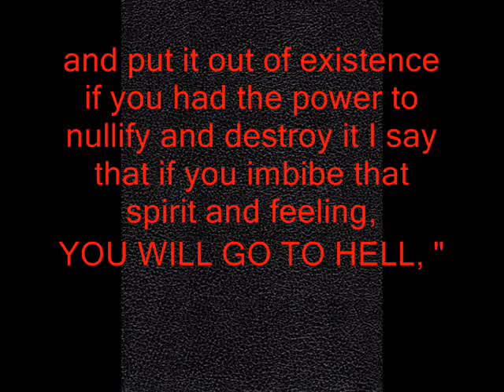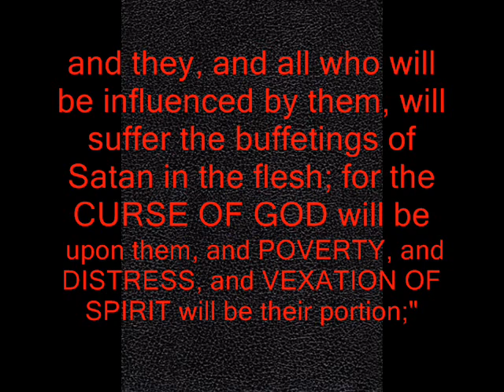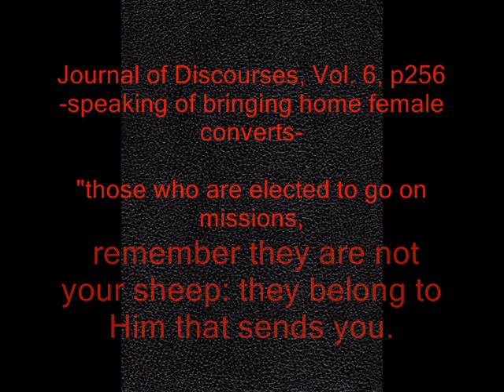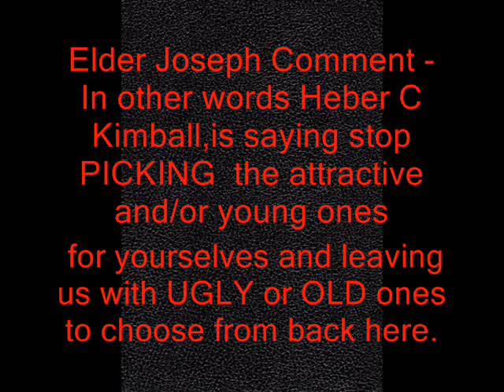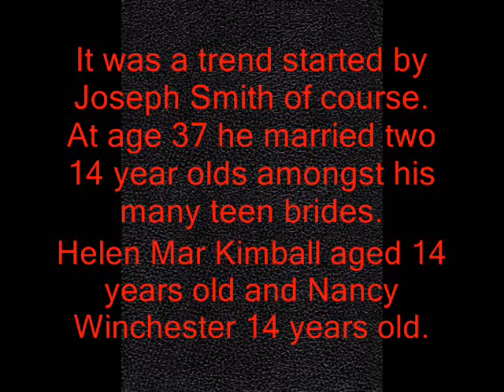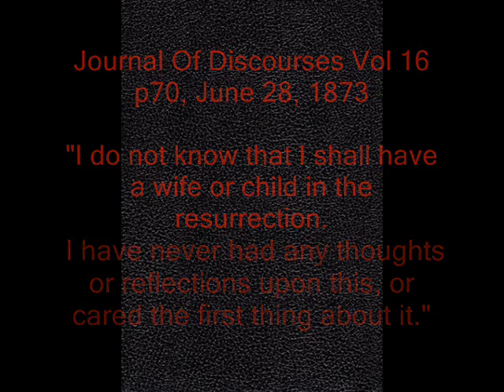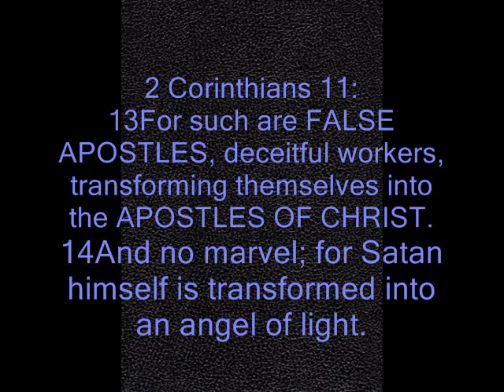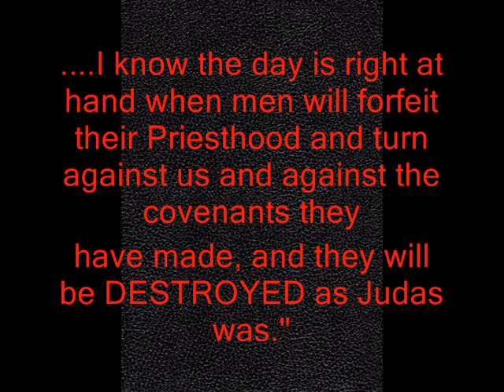Mormon Polygamy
Dedicated to *J.E.S.

 Brigham Young - Journal Of Discourses VOL  17  page 159

Threatens Hell to the women on resisting Plural Marriage

"Brother George A. Smith has been reading a little out of the revelation concerning celestial marriage, and I want to say to my sisters that if you lift you heels against this revelation, and say that you would obliterate it, and put it out of existence if you had the power to nullify and destroy it, I say that if you imbibe that spirit and feeling, you will go to hell, just as sure as you are living women.You sisters may say that plural marriage is very hard for you to bear. It is no such thing. A man or woman who would not spend his or her life in building up the kingdom of God on the earth, without a companion, and travel and preach, valise in hand, is worthy of God or his kingdom and they never will be crowned, they cannot be crowned; the sacrifice must be complete. If it is the duty of a husband to take a wife, take her. But it is not the privilege of a woman to dictate the husband, and tell who or how many he shall take, or what he shall do with them when he gets them, but it is the duty of the woman to submit cheerfully."

Elder Joseph comment - Joseph Smiths D&C 132:61 actually says the first wife must give permission .Brigham Young is lying. It also says the additional wives must be virgins , why was Joseph Smith marrying other mens wives?

Apostle Heber C. Kimball, Journal of Discourses, vol. 5, p. 203
"Some quietly listen to those who speak against the plurality of wives, and against almost every principle that God has revealed. Such persons have half-a-dozen devils with them all the time. You might as well deny 'Mormonism,' and turn away from it, as to oppose the plurality of wives. Let the Presidency of this Church, and the Twelve Apostles, and all the authorities unite and say with one voice that they will oppose the doctrine, and the whole of them will be damned."

- Apostle Heber C. Kimball, The Twenty Seventh Wife, Irving Wallace, p. 101.
"I think no more of taking another wife than I do of buying a cow."

Apostle Heber C. Kimball, The Lion of the Lord, New York, 1969, pp.129-30. - Speaking to a group of departing missionaries...

"Brethren, I want you to understand that it is not to be as it has been heretofore. The brother missionaries have been in the habit of picking out the prettiest women for themselves before they get here, and bringing on the ugly ones for us; hereafter you have to bring them all here before taking any of them, and let us all have a fair shake."

and again...

Apostle Heber C. Kimball, Journal of Discourses, vol. 6, p.256.

"I say to those who are elected to go on missions, remember they are not your sheep: they belong to Him that sends you. Then do not make a choice of any of those sheep; do not make selections before they are brought home and put into the fold. You under stand that. Amen"

JOD VOL 9 page 37  Brigham Young  - Young girls given in marriage to Old Men

How will you be happy? Love the Giver more than the gift. Delight yourselves in your duties, mothers. Here are the middle-aged and the young. I am now almost daily sealing young girls to men of age and experience. Love your duties, sisters. Are you sealed to a good man? Yes, to a man of God.

Brigham Young Journal Of Discourses Vol 16 p70 ,JUNE 28, 1873
 Couldnt care less about Wives  and Kids

"But my heart has been set in me to do the will of God, to build up his kingdom on the earth, to establish Zion and its laws, and to save the people; and I can say truly and honestly that the thought never came into my mind, in all my labors, what my reward will be, or whether my crown would be large or small, or any crown at all, a small possession, a large possession, or no possession. I do not know that I shall have a wife or child in the resurrection. I have never had any thoughts or reflections upon this, or cared the first thing about it. All that I have had in my mind has been that it was my duty to do the will of God, and to labor to establish his kingdom on the earth."

Wilford Woodruff, JOD 13:165 - p.166 ,1869.     Mormonism's future fourth president :

"If we were to do away with polygamy, it would only be one feather in the bird, one ordinance in the Church and kingdom. Do away with that, then we must do away with prophets and Apostles, with revelation and the gifts and graces of the Gospel, and finally give up our religion altogether and turn sectarians and do as the world does, then all would be right. We just can't do that, for God has commanded us to build up His kingdom and to bear our testimony to the nations of the earth, and we are going to do it, come life or come death. He has told us to do thus, and we shall obey Him in days to come as we have in days past."

*J.E.S  LDS convert cheated out of her money by The LDS Priesthood Branch President whom she trusted was called of God.